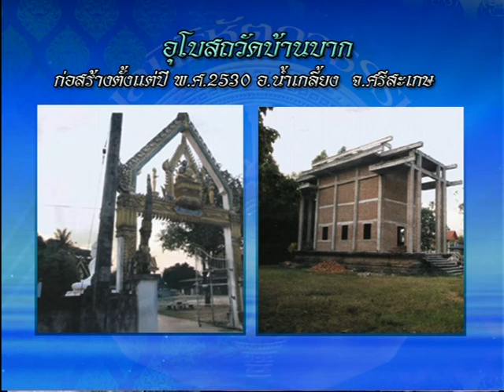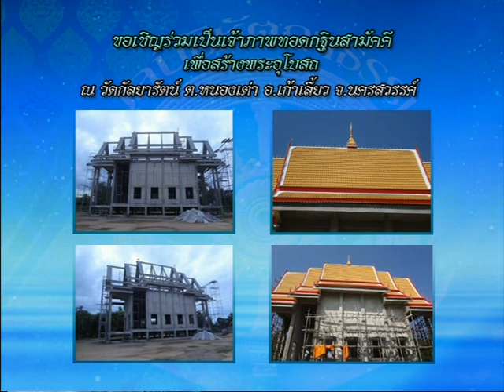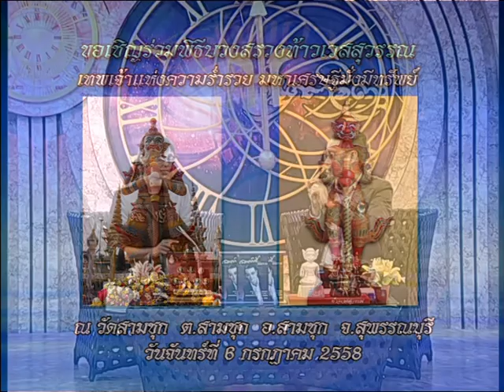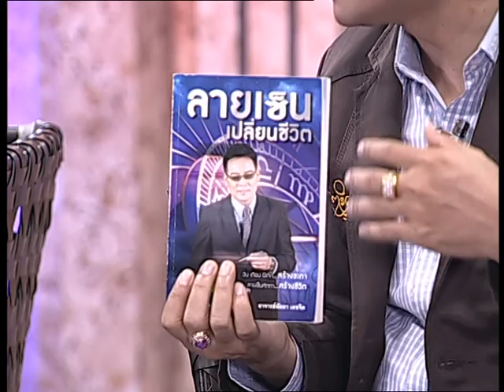รายการหัตถจิต | 03/07/58 | EP 1/4